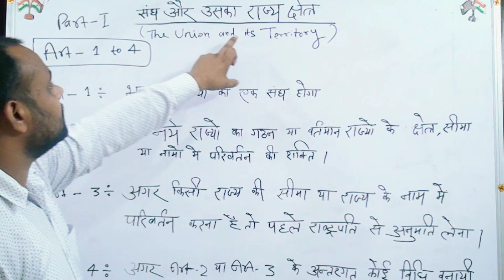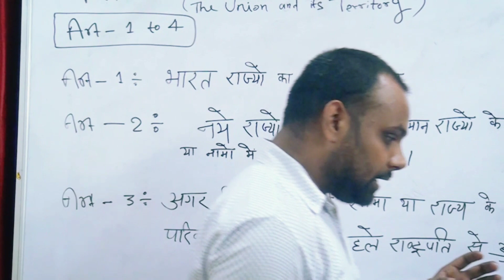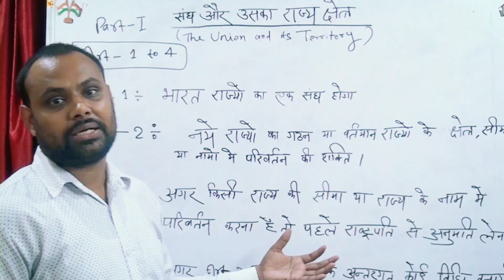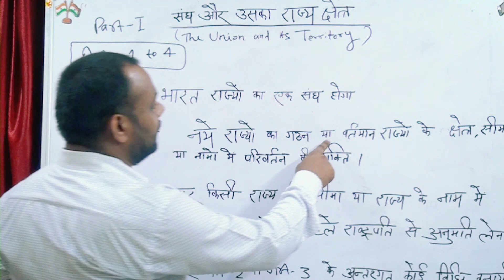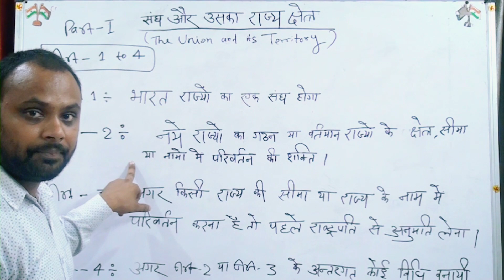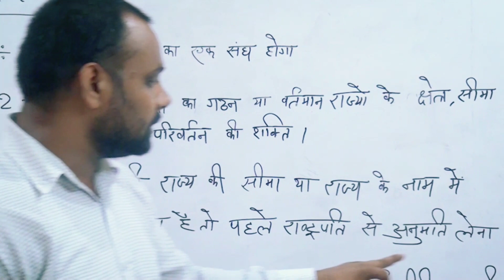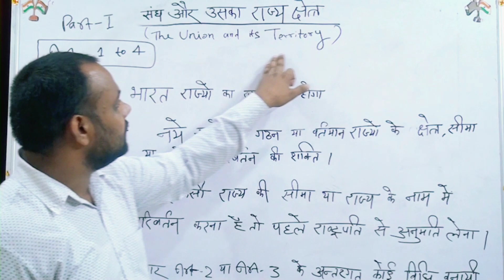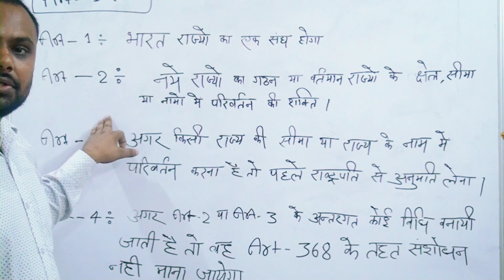The Union & It's Territory | Part 1 | All Competitive Exam | Anchal Mishra | Saurabh Pandeys Classes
The Union of India includes only the States enjoying the Status of being members of the federal system and sharing the powers with the Union. The territory of India includes not only the States but also the Union Territories and other territories as may be acquired by India in the future.

Mentor: Anchal Mishra Sir

Credits:
Production, D.O.P & Scripting by Team Saurabh Pandey's Classes
Cinematography: Pankaj Rajput
Editing & Graphics: Akash Singh (Trickyartworks)